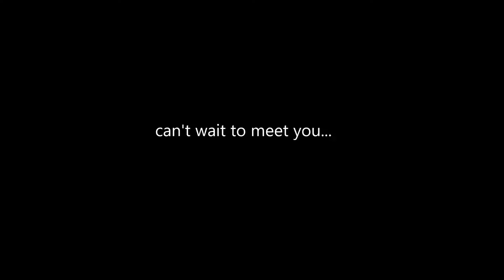We do LAST MINUTE Christmas shopping in Dubai!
Come and do some last-minute Christmas shopping with us as we celebrate early with my UK family. There's a little surprise at the end too!

Enjoy.. x